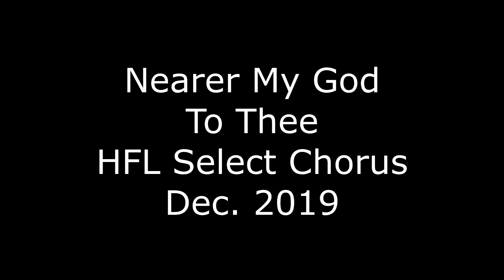Nearer my God To Thee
HFL Select Chorus sings Nearer My God To Thee, Dec 2019. Arranged by BYU Men's Acapella group. This is the raw audio. Will have better audio next week